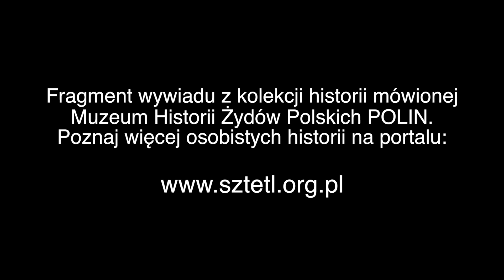Urodziłem się w Kazachstanie. Relacja Jerzego Diatłowickiego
Jerzy Diatłowicki urodził się w styczniu 1941 roku Kazachstanie, w mieście Kustamej. W momencie wybuchu drugiej wojny światowej rodzice Jerzego Diatłowickiego mieszkali w Warszawie, skąd przenieśli się do Łucka, gdzie mieszkali rodzice jego matki. W kwietniu 1940 roku cała rodzina zostaje wywieziona do Związku Radzieckiego – podstawą zesłania jest oskarżenie o sabotaż wkraczającej do Łucka Armii Czerwonej. Rodzina trafia do Kazachstanu, i początkowo pracuje w sowchozie. Po narodzinach Jerzego, rodzice i dziadkowie przenoszą się do nieodległego miasta Kustamej, gdzie dziadek Jerzego Diatłowickiego podejmuje pracę przy produkcji szyldów urzędowych, oraz przejmuje monopol na prace szklarskie.

Wywiad: Przemysław Kaniecki
Zdjęcia: Przemysław Jaczewski
Montaż: Piotr Boruszkowski